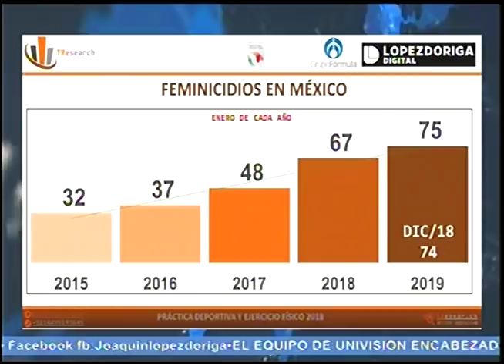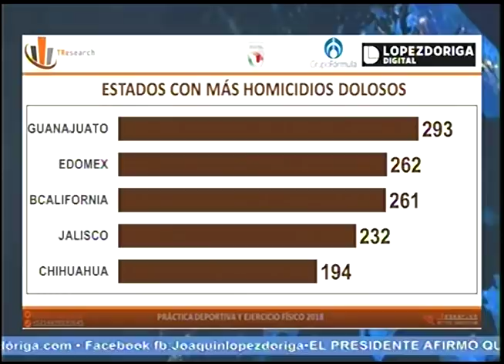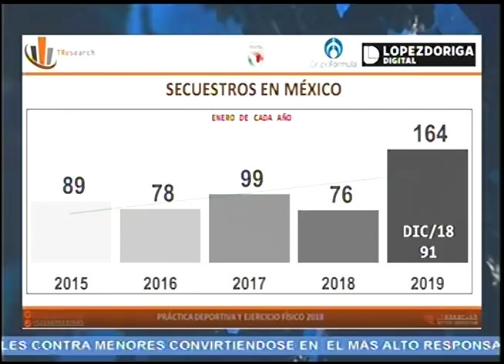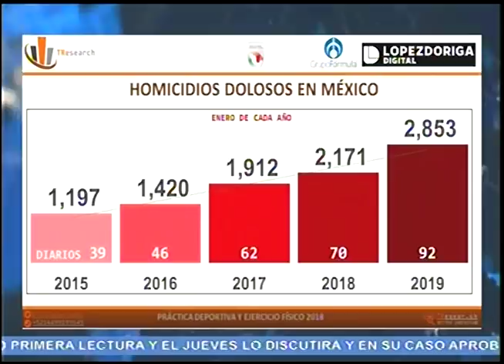Homicidios dolosos en México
En enero de 2019 se registraron dos mil 853 homicidios dolosos en México; el análisis de Carlos Penna de TResearch